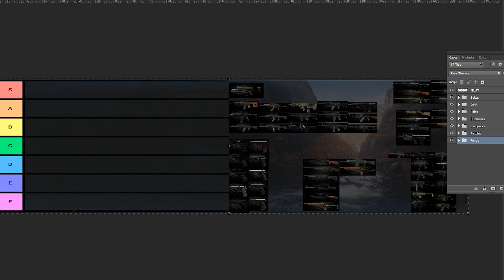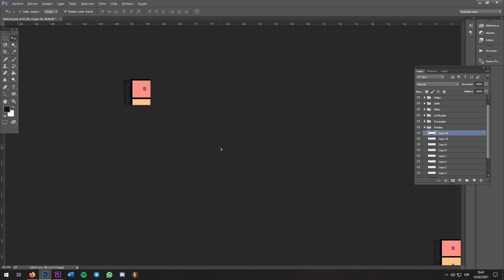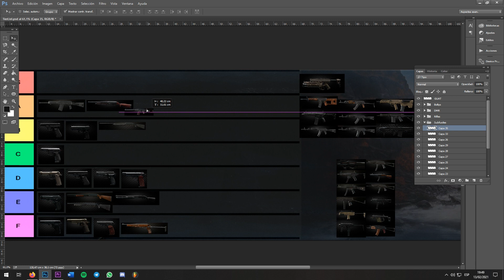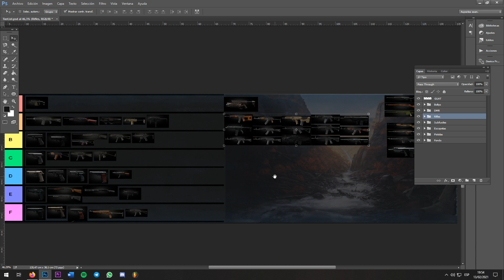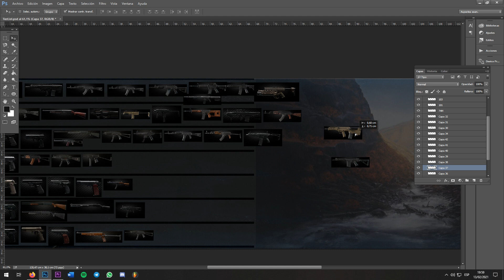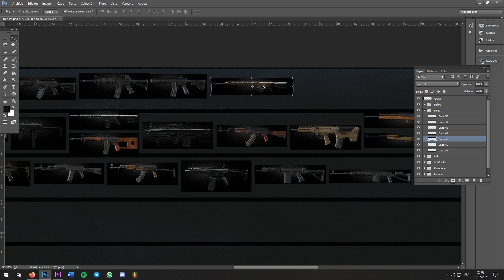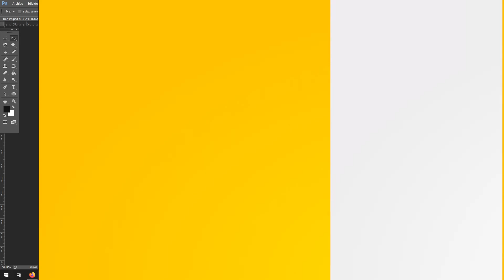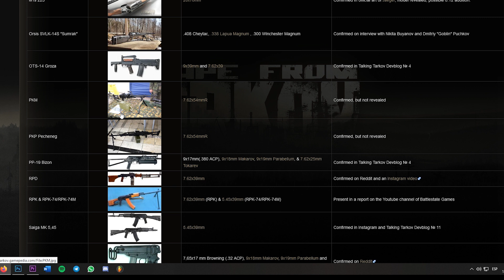Tier List de Armas - Escape From Tarkov en Español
Tier List de Armas S-F - Escape From Tarkov Guía en Español. En este video ordeno todas las armas de Tarkov en un Tier List, de la F a la S. Qué armas creéis que acabarán en lo alto de la tabla? La PM?!

Puedes verme en directo, todos los días de 17:00 a 21:00 CEST,

Timetable:
Intro: 0:00
Pistolas: 1:24
Escopetas: 4:04
Subfusiles: 5:45
Rifles Asalto: 10:11
DMR: 15:39
Sniper: 18:03
Armas Futuras: 22:52